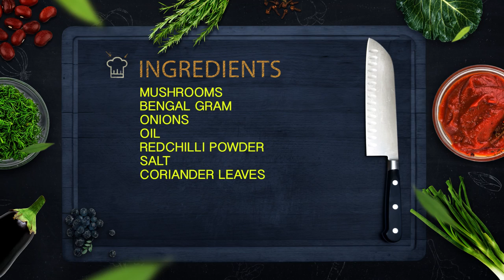Mushroom Recipe || Traditional Mushroom Curry By Granny Mastanamma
Yummy Mushroom Recipe By Mastanamma